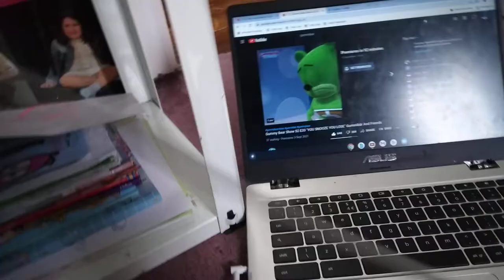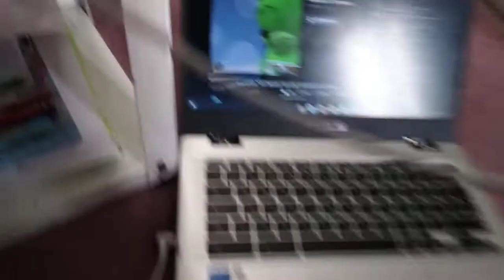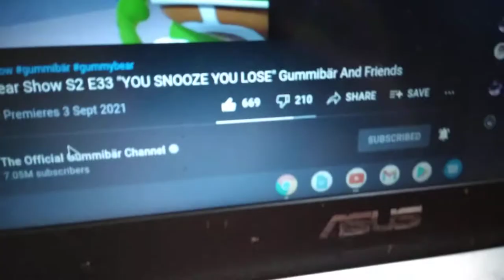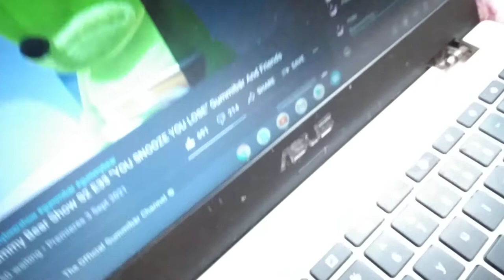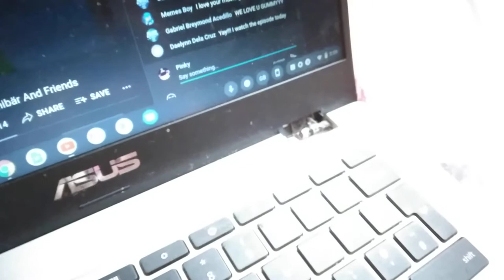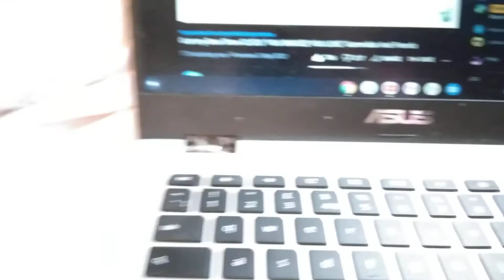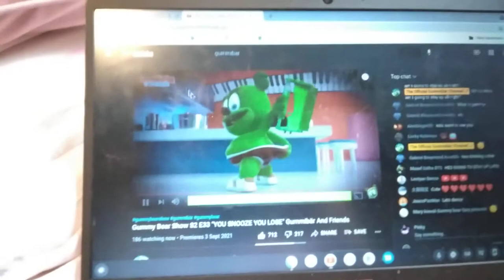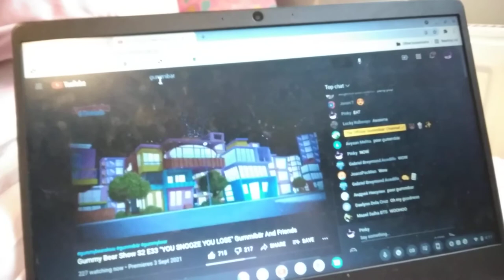Gummibar Vs Pinky (You Snooze You Lose)